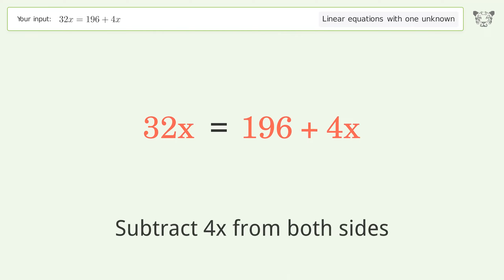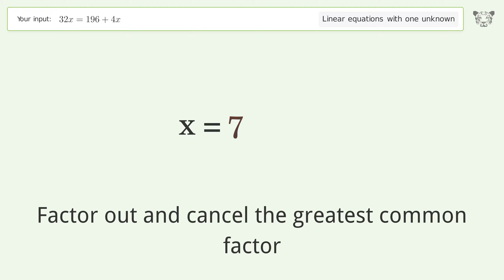Linear equation with one unknown: Solve 32x=196+4x step-by-step solution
Solving 32x=196+4x using the linear equation with one unknown solver

for a step-by-step and more tips and tricks for dealing with linear equations with one unknown.